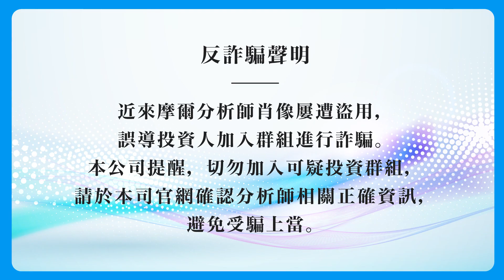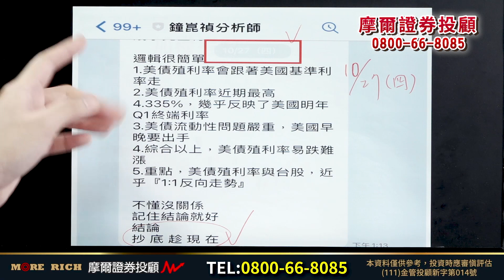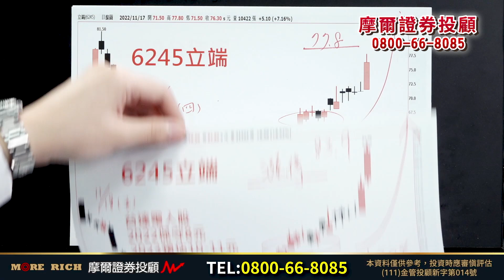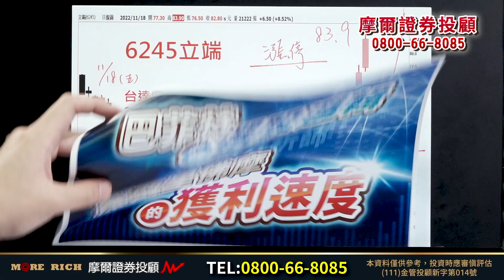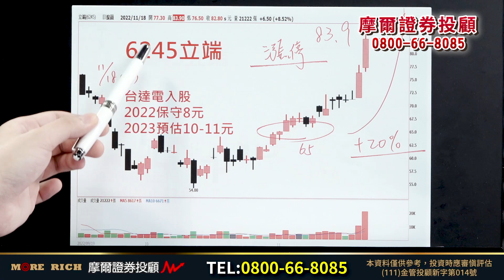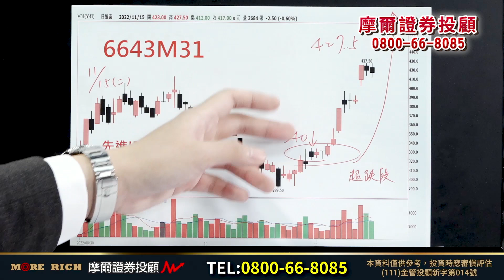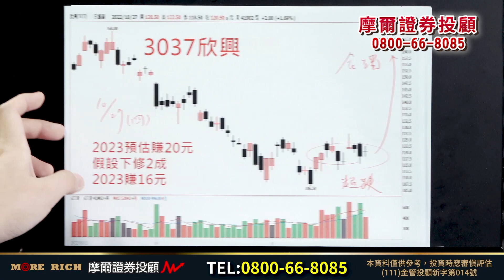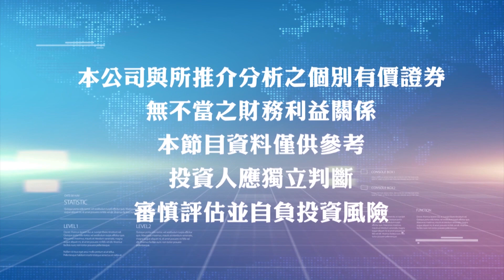2022.11.18【盤後解析】【立端連二漲停巴菲特選股邏輯多加一項條件實戰如虎添翼！】真投資 鐘崑禎分析師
Line@搜尋：
【@we178】鐘崑禎分析師

巴菲特
Q3大買【台積電】
卻不買
同是晶圓代工的【聯電、世界】

我鐘崑禎
Q3季底大買【台積電】
今年以來
從不推薦買進【聯電、世界】

不論是標的
還是買進時間點
近乎完全吻合

原因很簡單
我與巴菲特的選股邏輯一樣
只買進
『夠便宜的股票』

精準的預測
一定要免費加入
Line@搜尋：【@we178】鐘崑禎分析師